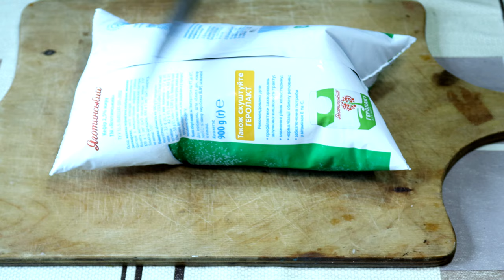Homemade cottage cheese from kefir. How not to cook!🔔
This recipe provides step-by-step instructions to make a quick cottage cheese on your stovetop. Once you learn to make this homemade...you'll never buy store-bought again!

Ingredients

One ingredient is Kefir, the fattier the better
Then you can add a little salt, sugar and lime juice as desired.

Support me, put like and write any comment.

Hello friends!
I think you already guessed from the video that you are on a culinary channel. Here you will always find how to cook delicious dishes, salads, drinks, soup, after all!  And also second courses, pies and pies! Home cooking is delicious, quick and always simple recipes.Recipe check!Interesting recipes are waiting for you, we cook at home and with love!

Твердий сир з кефіру. Сир з молока кефіру і яєць. Сир з молока кефіру і яєць.

Сир з кефіру в морозилку. Домашній сир з молока і кефіру,.
Домашній твердий сир на воді.
Технологія виготовлення твердого сиру в домашніх.